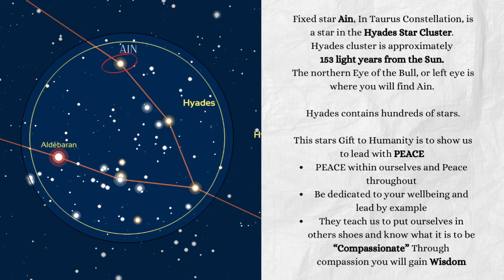Gift from the Galactic October 2nd NEW MOON Eclipse, Galactic Astrology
October 2nd of 2024 is a New Moon Elcipse coming with the Gift of deep understanding that leads to healing and alchemy on the mental/emotional level.

The Gift from the Galactic are coming from many, mainly: Hyades as it is trining our Sun and The Super Galactic Center as it is Conjunct our Moon.

With Infinite Love & Magnificence,
Sabrina Savoy